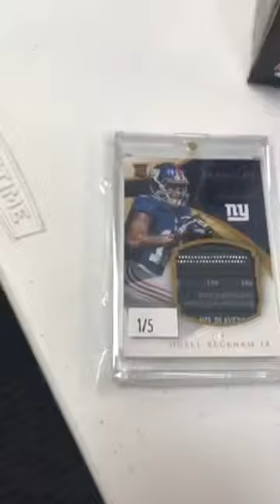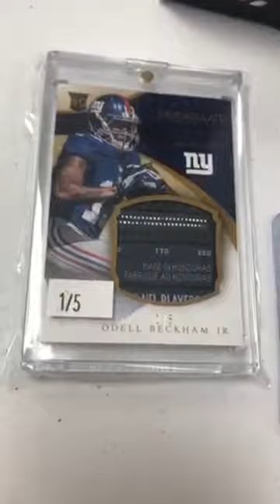July 23 2017 Gold mine box break